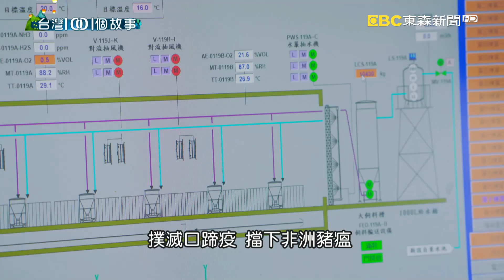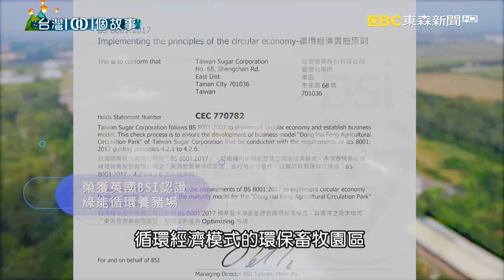在屏東！五星級豬舍有歡豬格格 part5 台灣1001個故事｜蔡依臻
全台灣合作，力擋豬瘟疫情，現在台灣豬蓄勢待發拚，出口外銷，來看在幕後努力付出的小人物大功臣。

店家資訊：
來喝湯 - 美式鍋物專家
地址：台南市安平區建平路161號